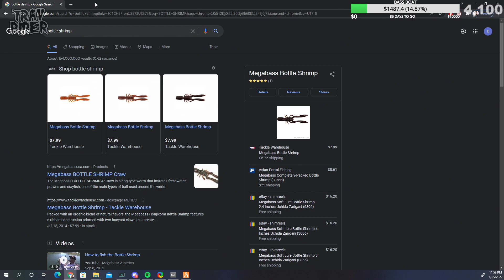Gunner's POV of Gladys vs Meg boxing match GTA V rp nopixel (ttv travpiper) 2022 01 25